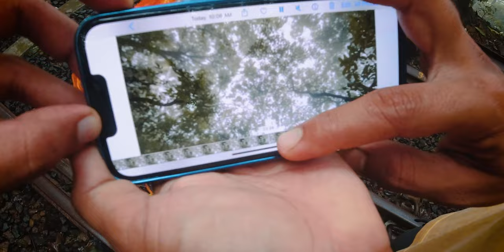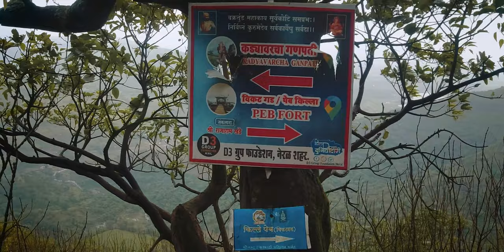Peb fort trek ! vikatgad ! cinematic vlog ! matheran hill station 2022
video edits - pratik yadav

Peb fort, also known as Vikatgad, rises to a maximum altitude of 2,050 ft and was primarily used as a granary and watchtower by the ruling armies. The strategic location of the hill provides a commanding view of Chanderi fort, Nakhind hill, Malanggad, Tahuli, Prablagad, Kalavantin & Matheran plateau in clear weather.

Located approximately 80 km from Mumbai and less than 120 km Pune, it’s conveniently accessible by public transport. With five different trails of varying difficulty and length, Peb fort is the ideal trek for anyone looking for a good excursion close to Matheran.